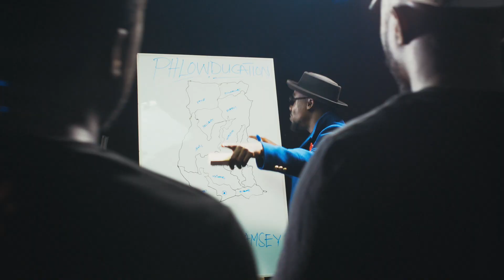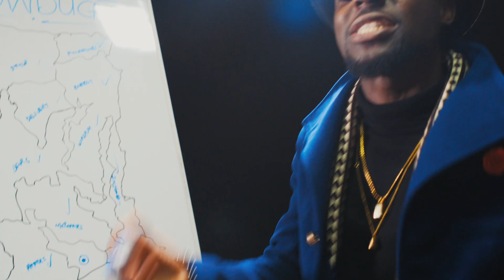TeePhlow - Phlowducation [Official Video]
VIDEO INFORMATION
Song - Phlowducation
Artist - TeePhlow
Producer - WeAreGHG
Director - Pascal Aka
Label - Spyder Lee Entertainment

PLEASE NOTE
Unauthorized upload of this video or audio unto any YouTube channel is prohibited.